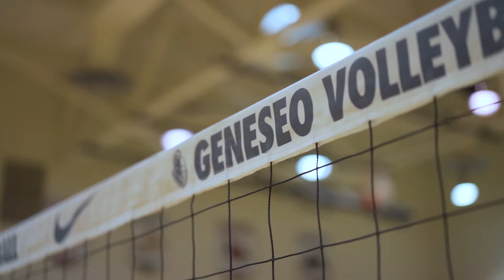Women's Volleyball Reel